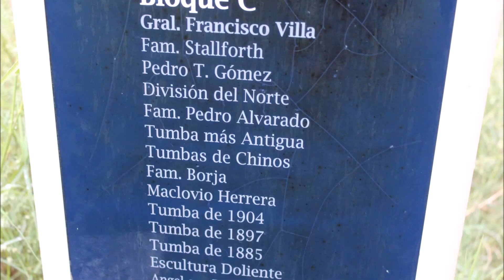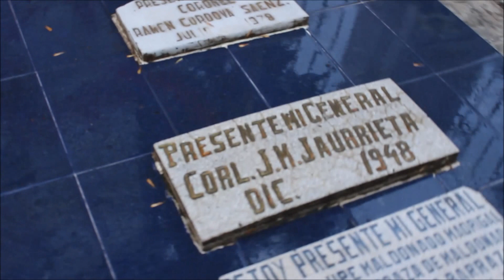La Tumba Del Gral Francisco Villa,Panteon De Dolores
El Panteon De Dolores es uno de los mas antiguos en la ciudad de Parral.Alberga muchos de los personajes historicos